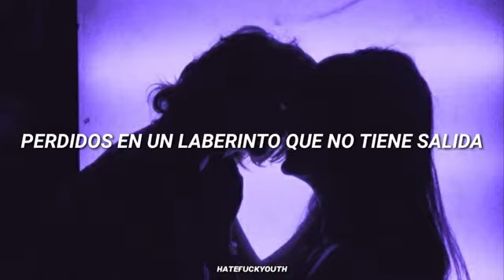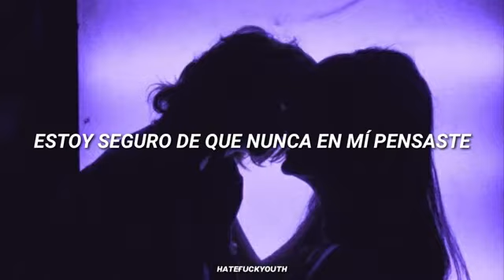Nissa - si pudiera // lyric video